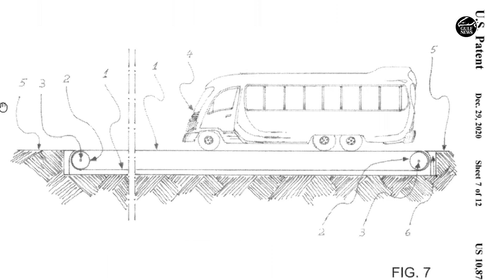Dubai-based inventor could change the future of energy in the region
Musbah Lahib wanted change after witnessing unjust deprivation of energy in Lebanon.